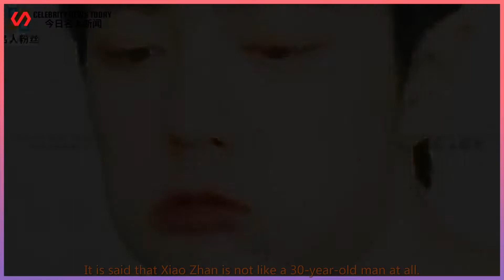"Little Fei Xia" loves to the depths and naturally black, the studio "puts food"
Celebrity News Today 247 2021/11/11 :  "Little Fei Xia" loves to the depths and naturally black, the studio "puts food", Xiao Zhan eats a bun face.  The source of happiness for "Little Fei Xia" is Xiao Zhan. Every time I see Xiao Zhan’s new materials,  Fans can’t help but giggle across the screen,  Then he sighed a sentence that was said countless times: "This man is so handsome!"  Recently, Xiao Zhan’s studio has "distributed food" again, and the "Little Fei Xia" flocked to them.  While appreciating Xiao Zhan's beauty crit, he still pays attention to various details.  Regarding the food placed in the "small room", fans can't wait to miss every frame.  However, "Peter Pan" can't escape the law of natural black when you love it.  Take a screenshot and say bluntly: Xiao Zhan has become a bun face!  Because the food in the studio is basically generous,  Fans don’t want to take a few selfies by Xiao Zhan throughout the year.  But the "small rooms" are all sent in groups, or vlogs,  Always feast your eyes on Peter Pan.  This time, "As Common Xiao Zhan" is the latter, and with Xiao Zhan’s appearance,  Even if it's slapped face shot, a casual shot is also very beautiful.  The style of painting at the beginning was normal, and the fans were the same as before.  After taking the screenshot, you can share it with everyone. Or add a filter to make the atmosphere even heavier.  But the fans started to play weird as they played. They focused on the screenshots of Xiao Zhan’s eating.  Especially with the picture of a big bite chewing seriously, "Peter Pan" couldn't bear to miss it at all.  However, Xiao Zhan really doesn’t treat fans as outsiders, except for occasionally blocking with his hands.  The rest of the chewing is directly facing the lens. So Xiao Zhan’s "baozi faces" appeared.  The cheeks are bulging, like a little hamster hiding food.  It is said that Xiao Zhan is not like a 30-year-old man at all.  More like a big boy in his early twenties,  The root cause is the juvenile appearance on Xiao Zhan's face, s